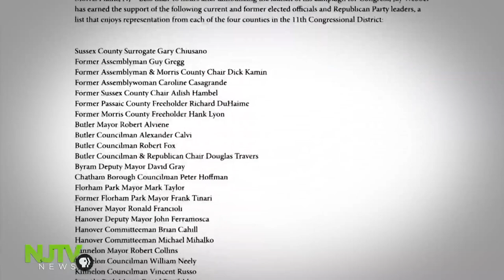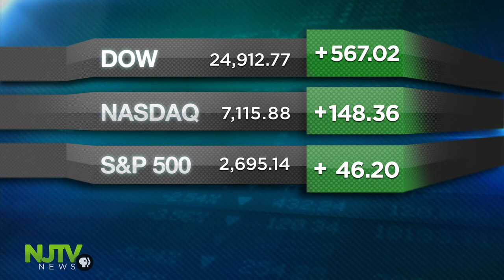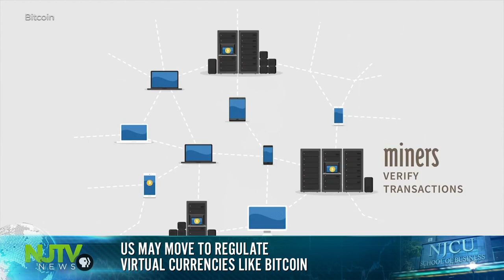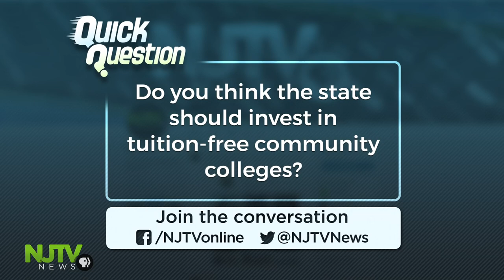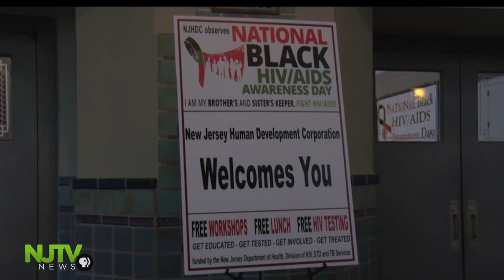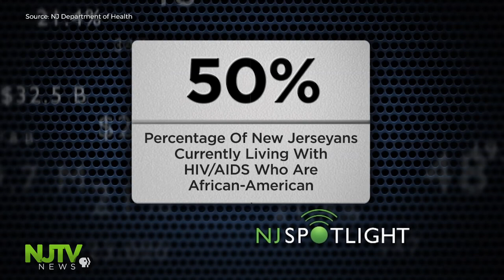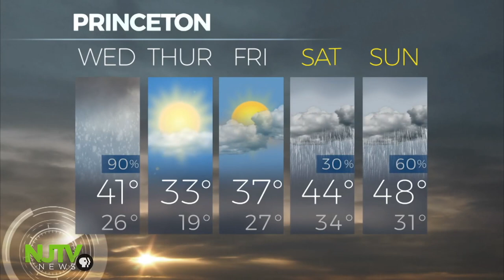February 6, 2018: NJTV News with Mary Alice Williams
The verdict on a terrible accident. A report on the Hoboken Train Crash reveals what went wrong and makes safety recommendations. A closer look inside of the 11th Congressional District where Rodney Frelinghuysen’s seat is up for grabs. Gov. Murphy touts his aspirations for free community college, but how and when will the state get there? With his corruption trial behind him, Sen. Menendez gets his big assignment back. A local Olympic event. These guys make it look easy.